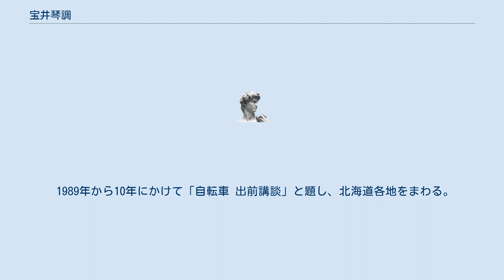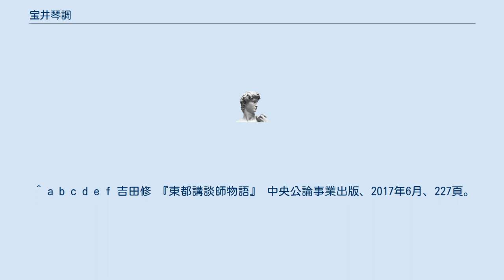宝井琴調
宝井 琴調（たからい きんちょう）は、講談師の名跡。
寶井 琴調とも表記。
当代は四代目。
 四代目 宝井琴調（よんだいめ たからい きんちょう、1955年5月28日 - ）は、講談師。
本名、古内良治。
講談協会・落語協会に所属し、落語の定席興行にも出演している。
 1974年2月、五代目宝井馬琴に入門。
1974年5月、琴僚と名乗り初高座。
1985年4月、講談協会真打昇進と同時に、琴童と改名する。
1985年10月、5代目宝井馬琴の死により、宝井琴鶴（6代目宝井馬琴）門下となる。
1987年1月、四代目宝井琴調を襲名。
 1989年から10年にかけて「自転車 出前講談」と題し、北海道各地をまわる。
 2011年から年末（12月21-27日、26日を除く）に「暮れの鈴本 琴調六夜」として上野鈴本演芸場の主任を務める。
落語定席で講釈師が主任を務めるのは異例のことである。
各公演のテーマは以下の通り。
 2012年から「封印切りの会」を定期的に行い、ネタおろしをしている。
2012年5月の初回から2017年6月までの12回は、天保六花撰（全12段）を手掛けた。
 浅田次郎、宮部みゆき、重松清など作家の許諾を受け、現代小説を講談にして演じたこともある。
 amazon デジタルミュージックと同内容 「封印切の会」席亭のYouTubeチャンネルで、音源が公開されている。
 ^ a b c 吉田修 『東都講談師物語』 中央公論事業出版、2017年6月、225-227頁。
 ^ a b c d e f 吉田修 『東都講談師物語』 中央公論事業出版、2017年6月、227頁。